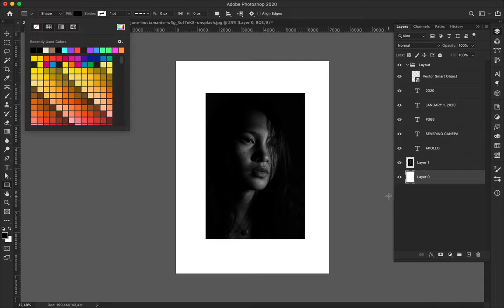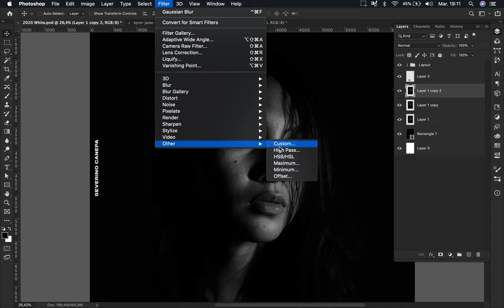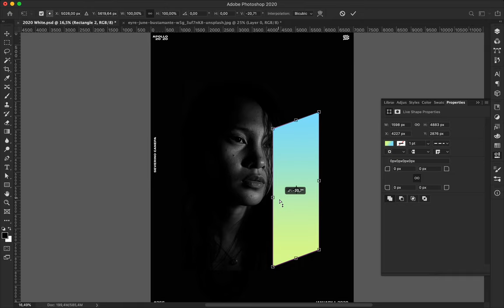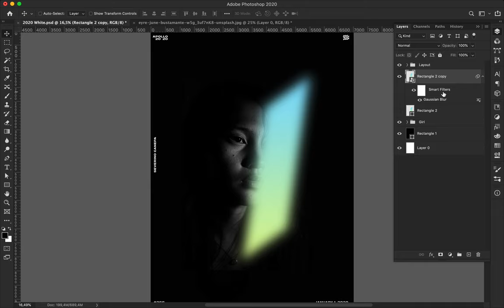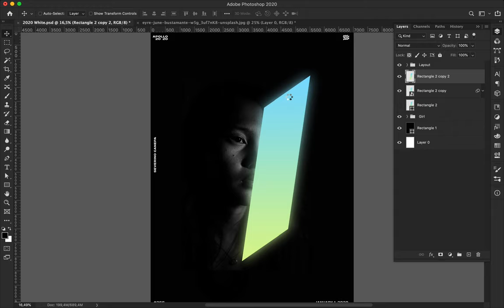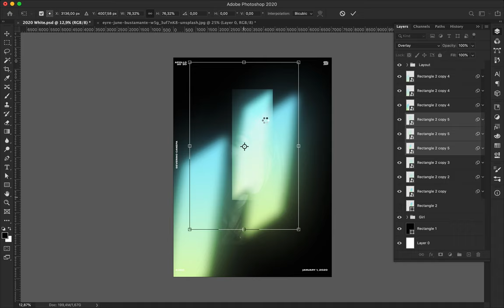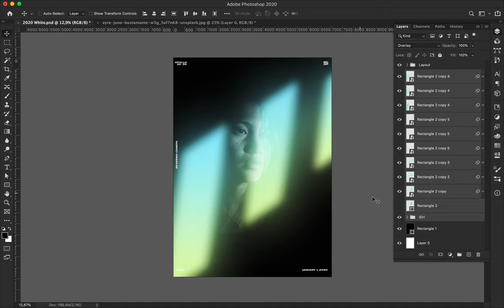Speed Art Poster Tutorial #373 Reflect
I started the year 2020 with a new minimalist style for my posters. I hope you enjoy them because I am tired of them. It is time to try something else, or not!